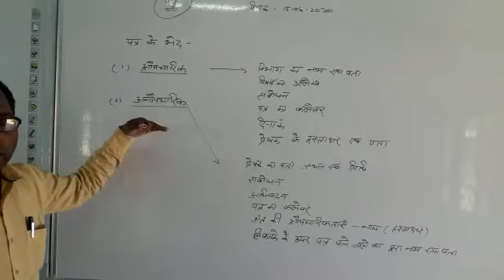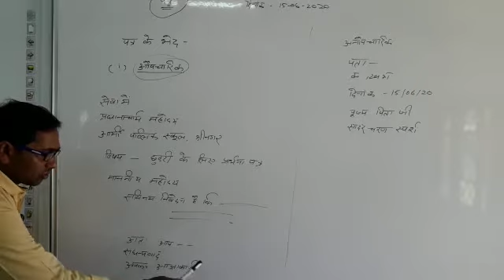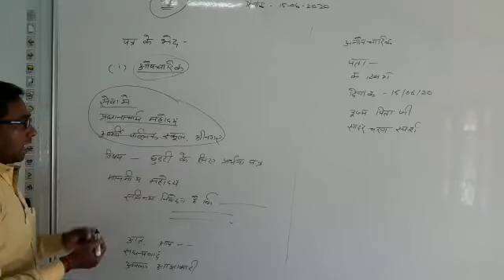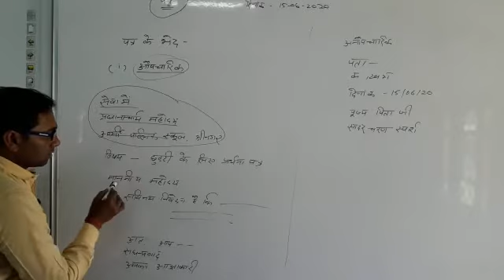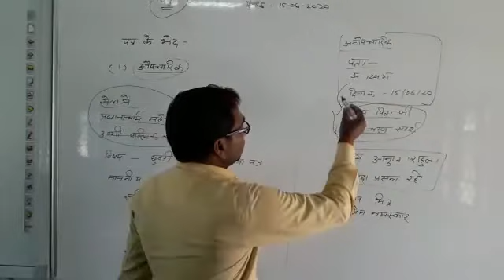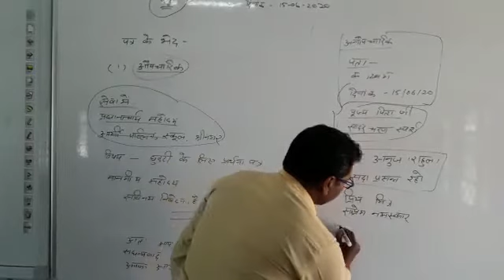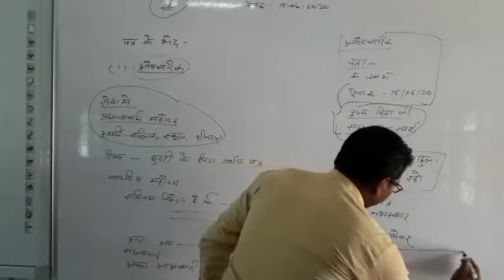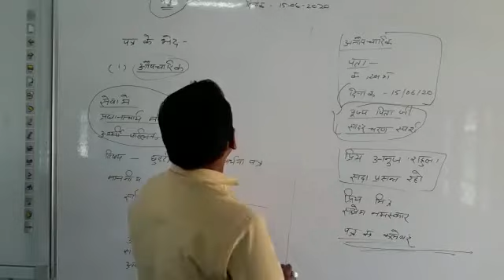पत्र भाग 2 कक्षा 7,8